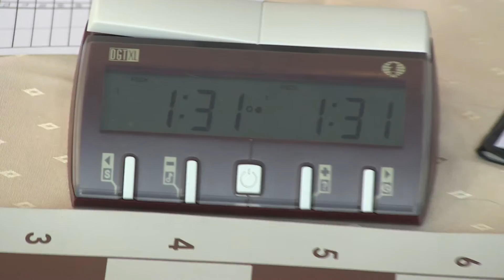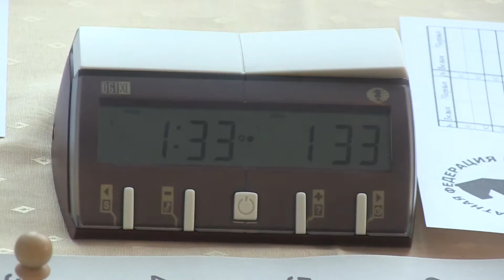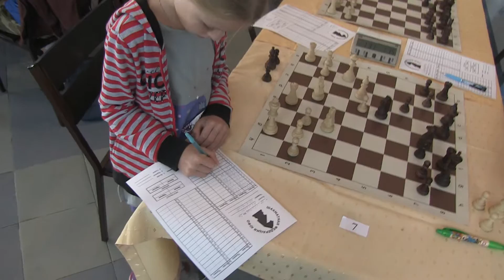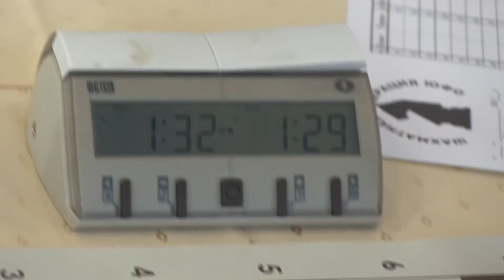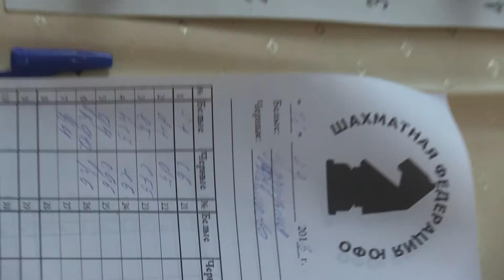Makoveev AkvaLoo 2013 september Chess tournament